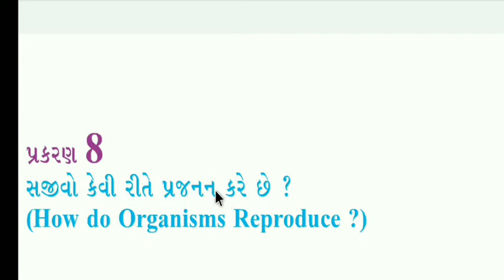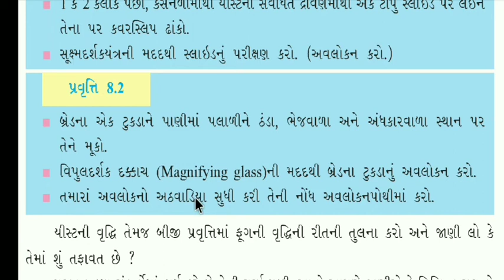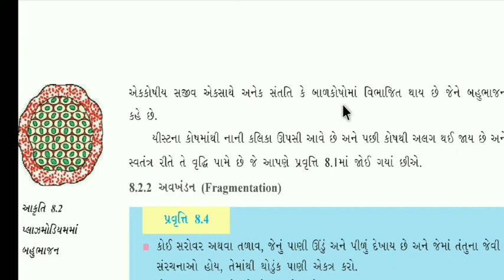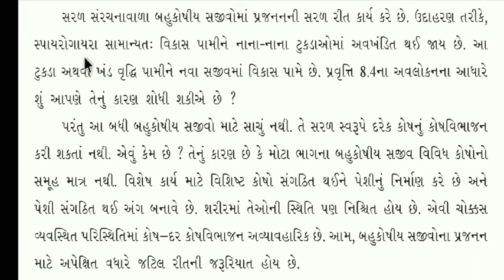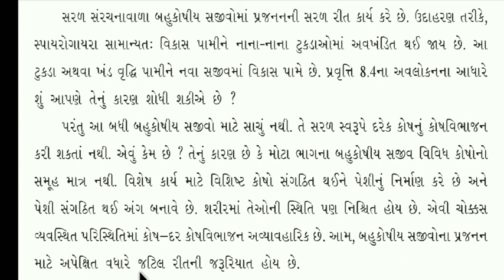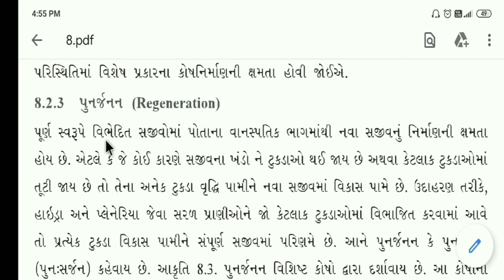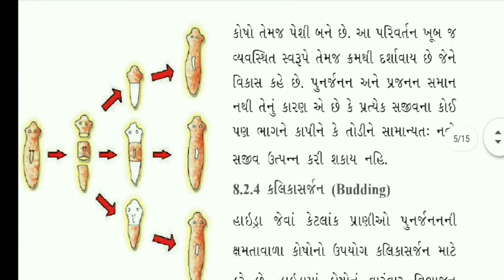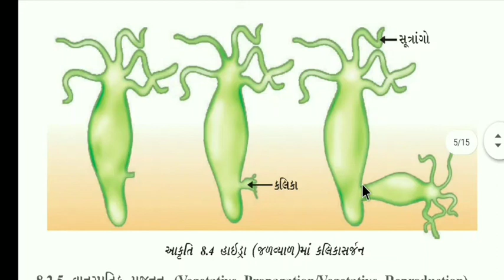Std 10 sci ch 8 part 2